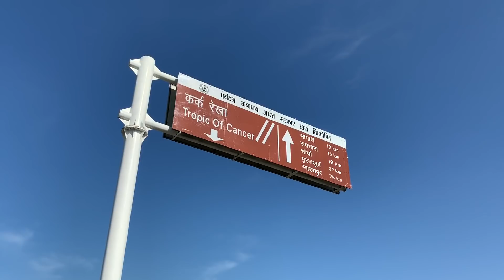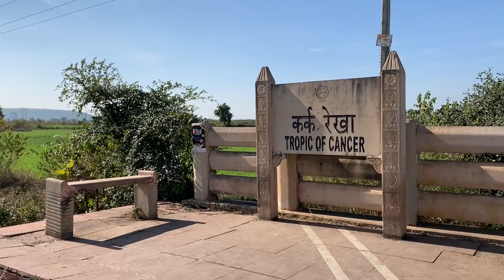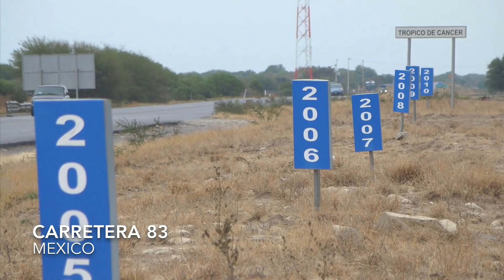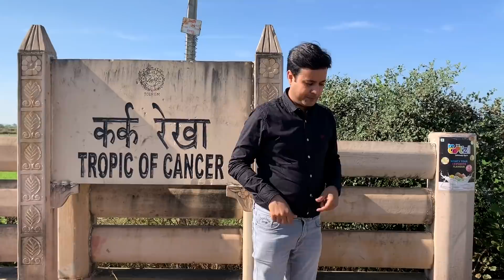Tropic Of Cancer l Bhopal l कर्क रेखा l 21st June Summer Solstice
Tropic Of Cancer l India l Bhopal l कर्क रेखा

The Tropic of Cancer, also known as Kark (= Cancer) Rekha (=Line) passes through 14 districts of M.P, namely Ratlam, Ujjain, Shajapur, Rajgarh, Sehore, Bhopal, Vidisha, Raisen, Sagar, Damoh, Katni, Jabalpur, Umariya and Shahdol.
It is responsible for the harsh climate that the region of Madhya Pradesh is known for. Summers are extremely hot and starts by February, lasting till July. Monsoon and winter seasons, on the other hand, are known for their short duration.
In India Tropic of Cancer passes through 8 states. Rajasthan, Gujarat, Madhya Pradesh, Chhattisgarh, Jharkhand, West Bengal, Tripura and Mizoram.
The Tropic of Cancer, which is also referred to as the Northern Tropic, is the most northerly circle of latitude on Earth at which the Sun can be directly overhead. This occurs on the June solstice, when the Northern Hemisphere is tilted toward the Sun to its maximum extent.

Starting at the prime meridian and heading eastward, the Tropic of Cancer passes through 17 countries: Algeria, Niger, Libya, Egypt, Saudi Arabia, United Arab Emirates, Oman, India, Bangladesh, Myanmar, China, Taiwan, Mexico, Bahamas, Mauritania and Mali.

कर्क रेखा उत्तरी गोलार्द्ध में भूमध्य रेखा के समांतर 23°30' पर खींची गई है। ग्लोब पर यह पश्चिम से पूर्व की ओर खींची गई कल्पनिक रेखा है। यह रेखा पृथ्वी पर उन पांच प्रमुख अक्षांश रेखाओं में से एक है, जो पृथ्वी के मानचित्र पर परिलक्षित होती है।

कर्क रेखा पृथ्वी की उत्तरतम अक्षांश रेखा हैं, जिस पर सूर्य दोपहर के समय लम्बवत चमकता हैं। यह घटना 'जून क्रांति' के समय होती है, जब उत्तरी गोलार्ध सूर्य के समकक्ष अत्यधिक झुक जाता है।
इस रेखा की स्थिति स्थायी नहीं है वरन् इसमें समय के अनुसार हेर-फेर होता रहता है।
21 जून को जब सूर्य इस रेखा के एकदम ऊपर होता है, उत्तरी गोलार्ध में वह दिन सबसे लंबा व रात सबसे छोटी होती है। यहां इस दिन सबसे अधिक गर्मी होती है। क्योंकि सूर्य की किरणें यहां एकदम लंबवत पड़ती हैं।
21 जून को जब सूर्य इस रेखा के ठीक ऊपर होता है, उत्तरी गोलार्द्ध में वह दिन सबसे लंबा और रात सबसे छोटी होती है। इस स्थिति को कर्क संक्रांति कहते हैं।
भारत में कर्क रेखा 8 राज्यों (गुजरात, राजस्थान, मध्य प्रदेश, छत्तीसगढ़, झारखण्ड, पश्चिम बंगाल, त्रिपुरा तथा मिज़ोरम) से होकर गुज़रती है।

The tools we use for making our videos –

I-phone 13
Go Pro Hero 11 Camera
Phone Tripod
Go Pro Tripod
Rode Mic
Ring Light with tripod